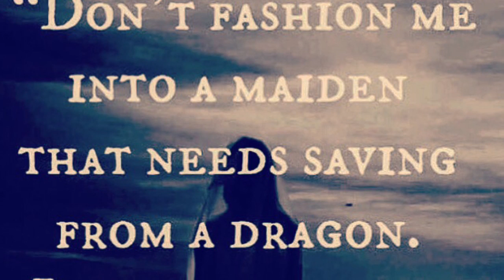Agni Ashley Cummings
For private or public meditation in Los Angeles - Agni Yoga and Ashley Cummings are what's hot.